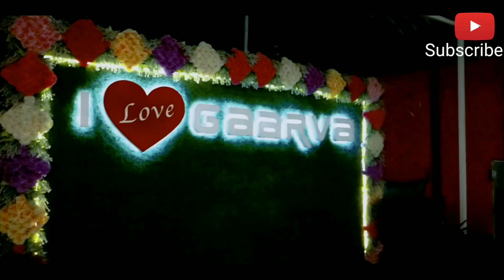Garwa hotel | Palghar | Cinematic shots